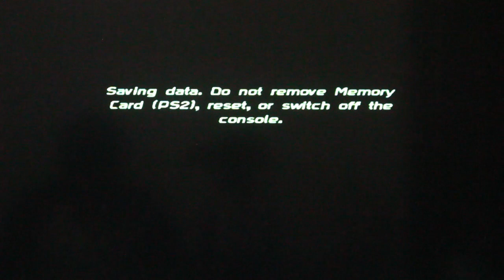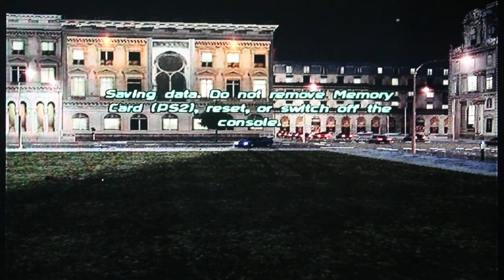Midnight Club 2: Sven Svensson The Toppat Racer Part 3 - Konbanwa Sven-Kun (Finale!)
Welcome to Tokyo, Svenny!

00:00 Shing
09:42 Ricky
18:27 Haley
27:10 Nikko
35:55 Zen
42:36 Kenichi
53:29 Makoto
1:03:02 Savo

35:17 Rose got Dark Cacao Cookie again for the 5th time

Art by kim_do_yi0901 on Instagram